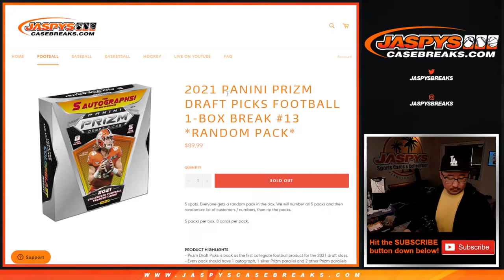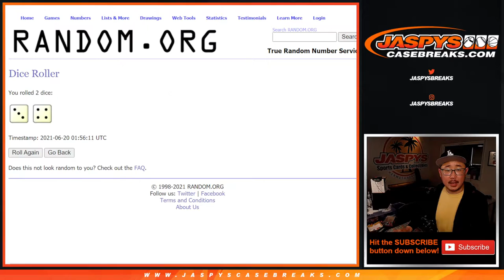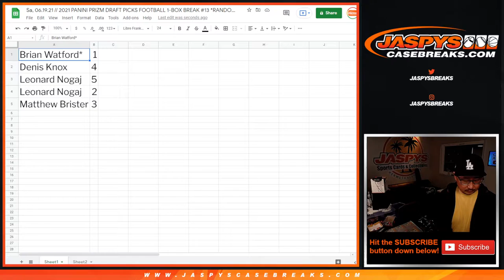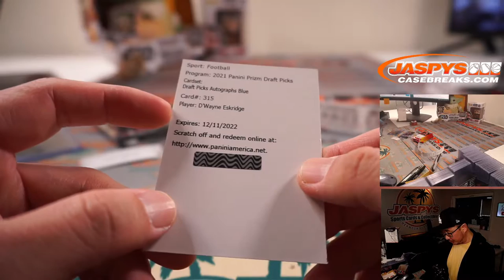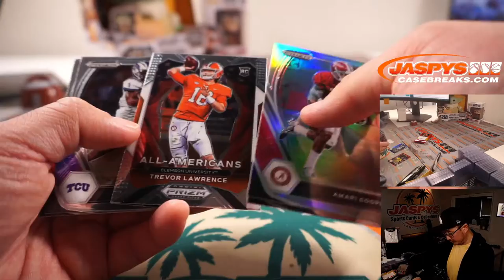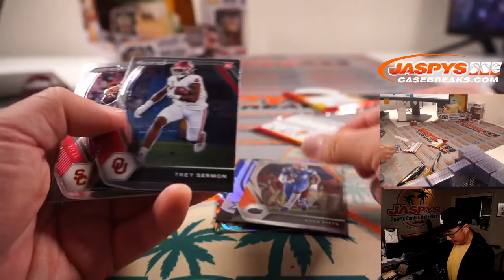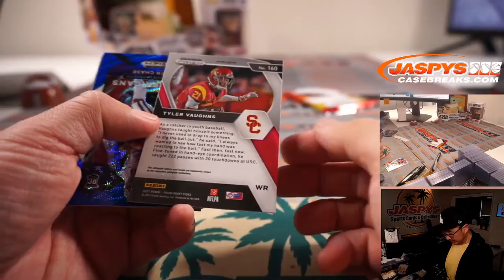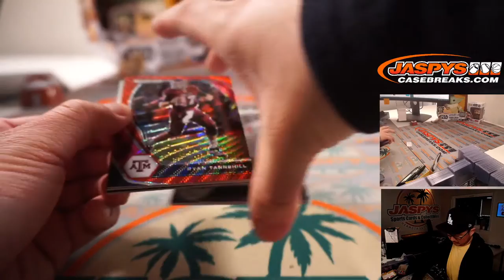Sa, 06.19.21 // 2021 PANINI PRIZM DRAFT PICKS FOOTBALL 1-BOX BREAK #13 *RANDOM PACK*